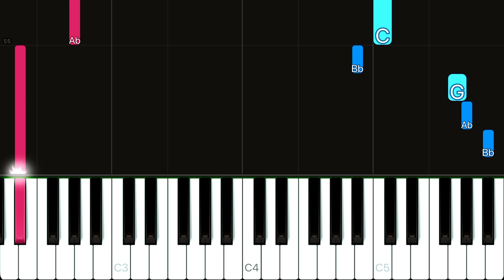SZA - Kill Bill | SLOW EASY Piano Tutorial